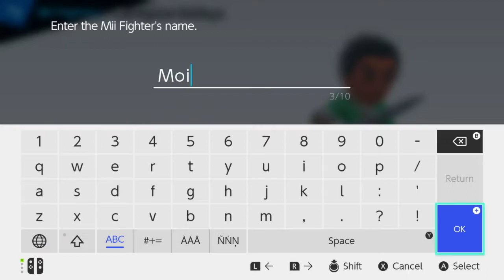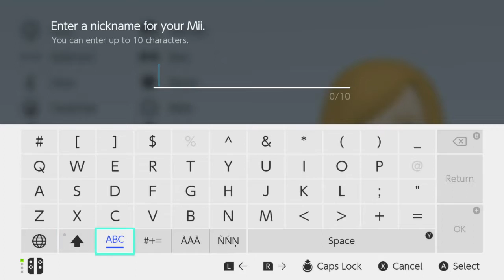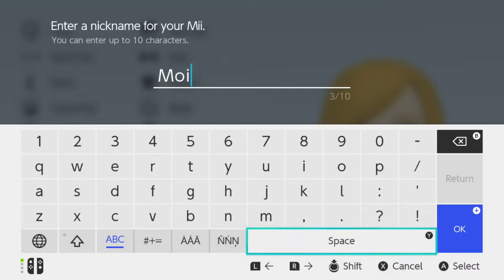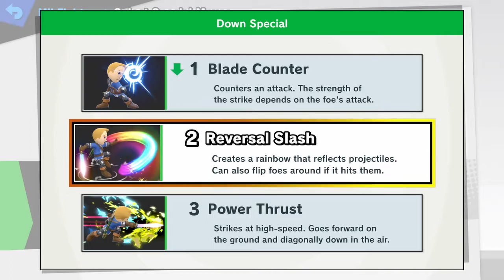Super Smash Brothers Ultimate 2018 12 30 20 20 55